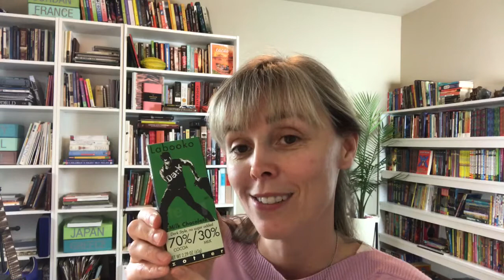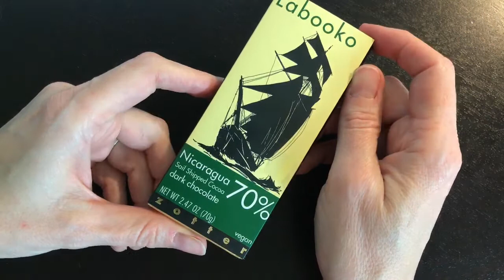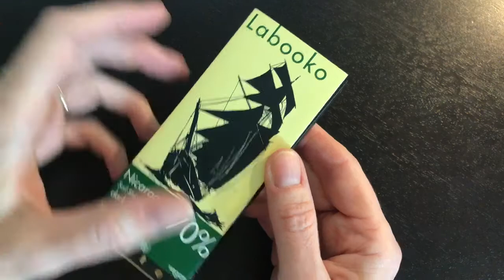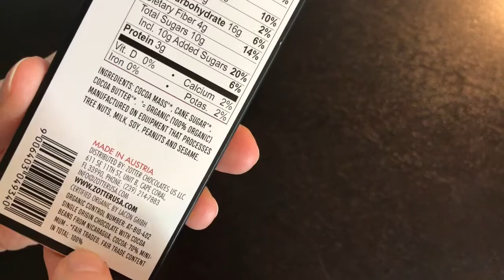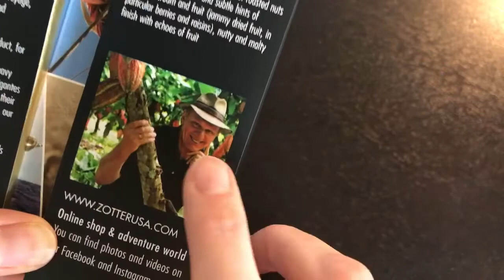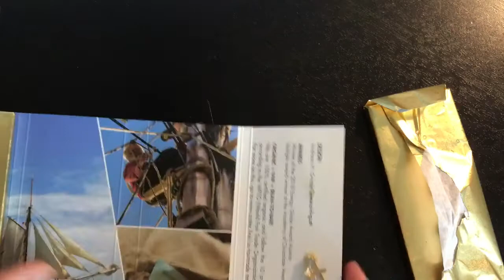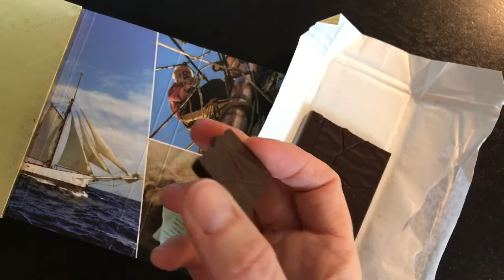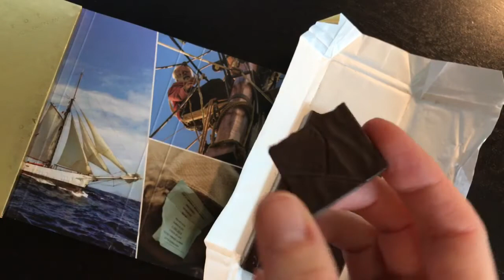Opening Zotter's Labooko Nicaragua 70% Sail Shipped Dark Chocolate Bar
A little bit about the history of Zotter chocolate and their sustainability practices.  They were early to adopt fair trade and organic practices.  They are on the leading edge of creativity with their "hand-scooped" bars, unique chocolate creations, and their custom wrapper art.  I open their Nicaragua 70% sail shipped bar and give tasting notes in the video.